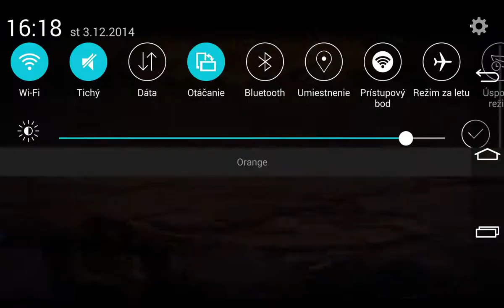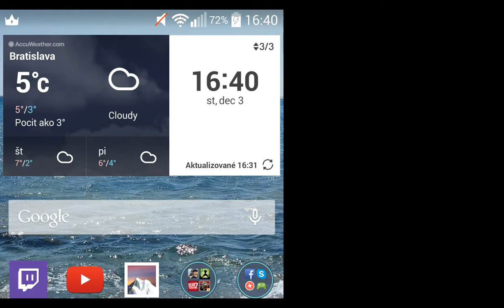Ciko Heroes Charge crus 1 - Finally crusade!!!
Hey guys! Finally the first episode of crusade and lucky one :D ! Hope you enjoy